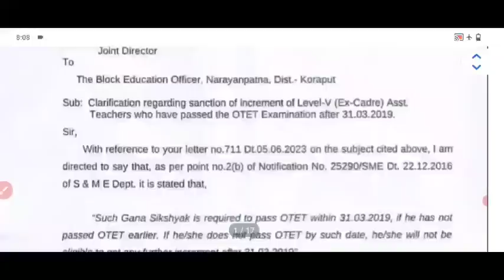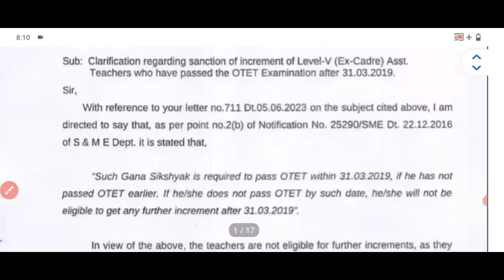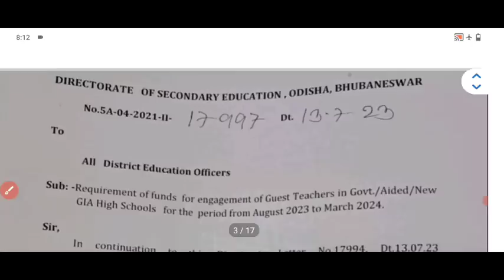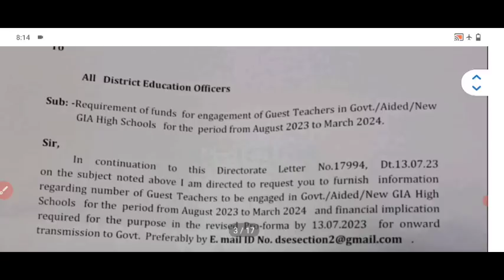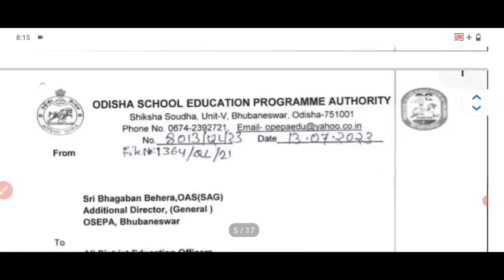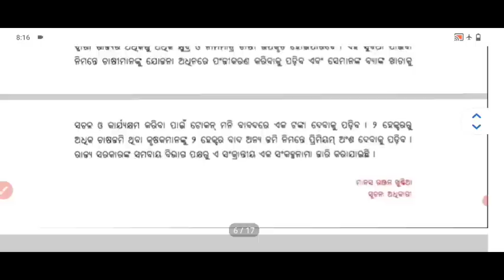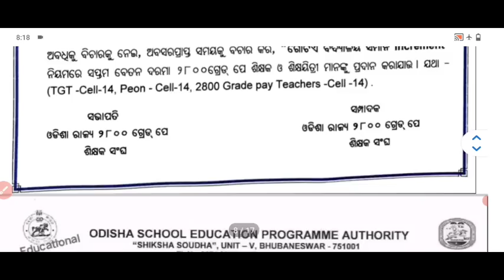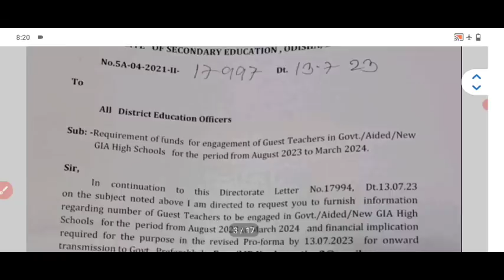OTET New Notice//Grace Decrease//JTC & 4th RHT ବନ୍ଦ୍ ପାଇଁ ଯୋଜନା//28,00Gp ସହ ୬ ଟି Increament//Laptop